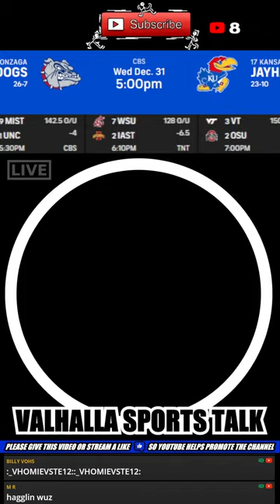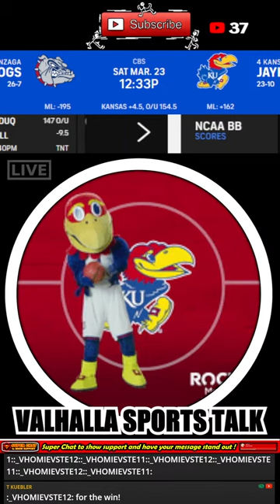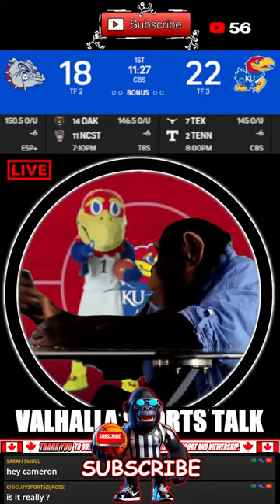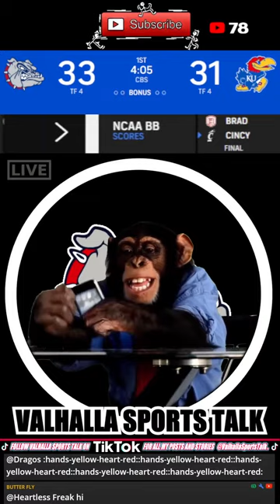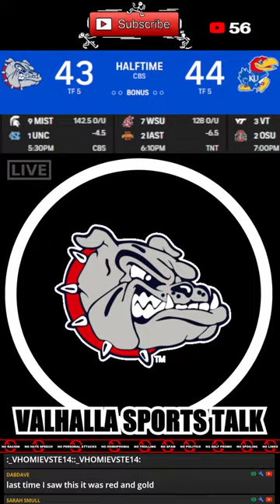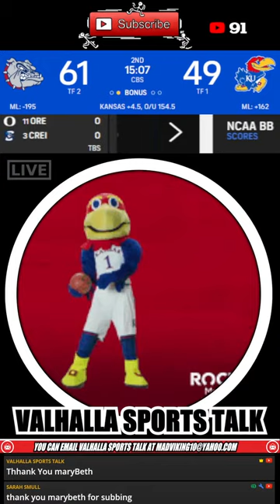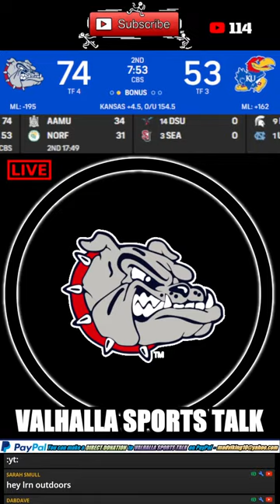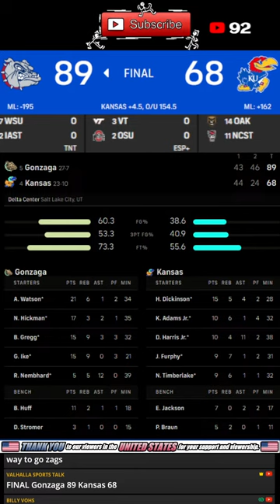Kansas Jayhawks vs Gonzaga Bulldogs 🏀LIVE 🟢 NCAA Mens Basketball March Madness Live Stream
Jayhawks vs Bulldogs NCAA Mens Basketball March Madness  Play by Play and Reactions with Game Audio 3/23/2024

Valhalla Sports Talk,
Kansas Jayhawks vs. Gonzaga Bulldogs live stream,NCAA Men's Basketball March Madness live stream,
Kansas vs. Gonzaga NCAA Tournament live stream,Watch Kansas Jayhawks vs. Gonzaga Bulldogs online,March Madness live stream,Kansas vs. Gonzaga basketball live stream,NCAA Tournament live stream,Kansas Jayhawks basketball live stream,Gonzaga Bulldogs basketball live stream,Kansas vs. Gonzaga NCAA game live stream,

Valhalla